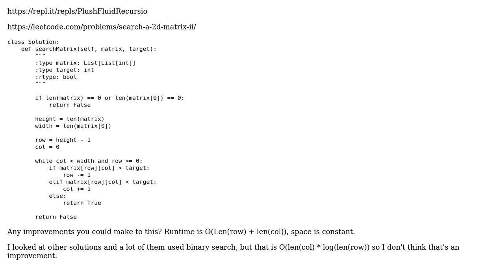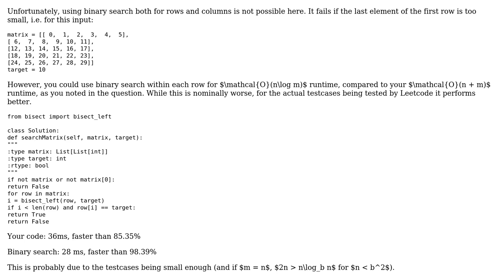Code Review: Using Python to search a sorted 2D Matrix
With thanks & praise to God, and with thanks to the many people who have made this project possible! | Content (except music & images) licensed under CC BY-SA | Music | Images & others | With thanks to user matta user Graipher user AlexV and the Stack Exchange Network Trademarks are property of their respective owners. You are responsible for your own actions.